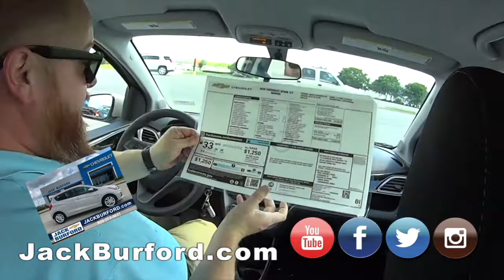FUN TEST DRIVE in a 2020 Toasted Marshmallow 5 speed manual Chevy Spark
Test Drive 2020 Toasted Marshmallow 5 speed manual Chevy Spark - Great little fuel sipper here!